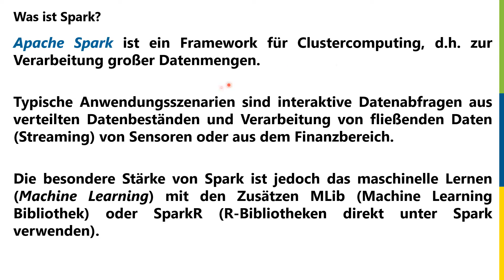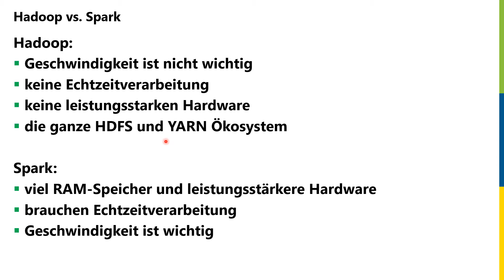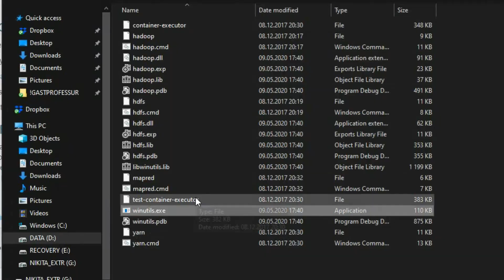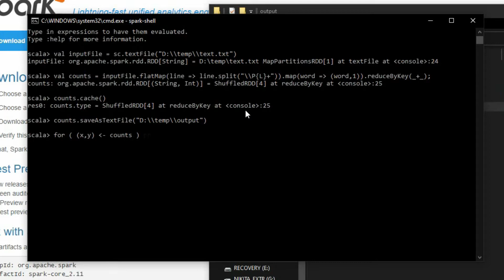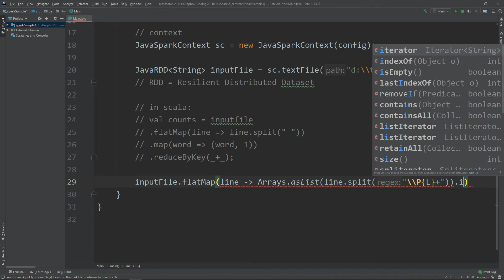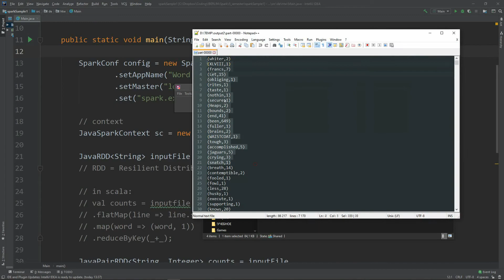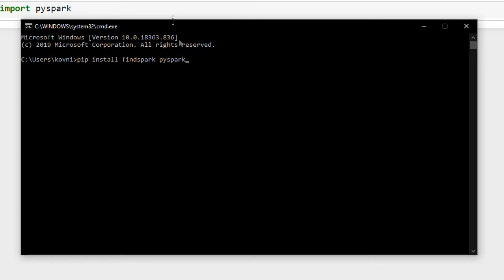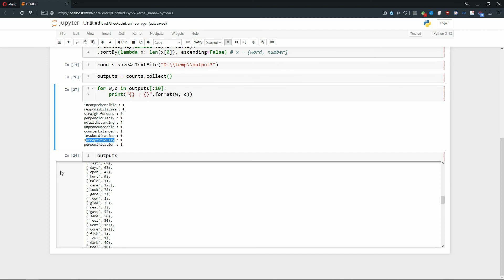PKuA 06 - Spark (HTW)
Video-Vorlesung zum Thema "Verteiltes Rechnen mit Spark"

Timecodes:
00:00 - presentation
00:42 - important difference between Hadoop and Spark
01:34 - Spark vs. Hadoop
02:29 - installing and setting up Spark
04:14 - Scala example
05:55 - Java example
08:33 - running the Spark Java app
09:48 - Python example